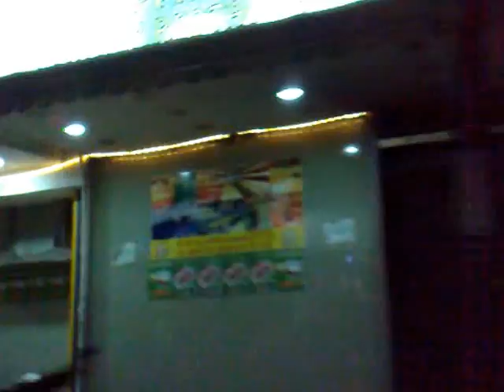Malate, Manila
Just took that video while in my way to the airport, malate bars at night